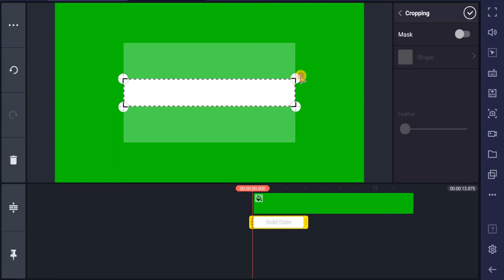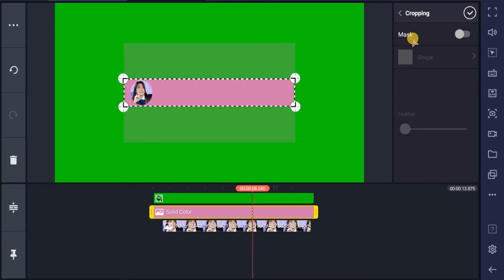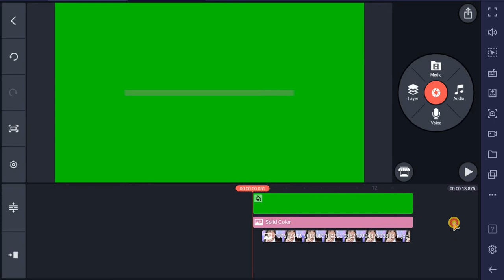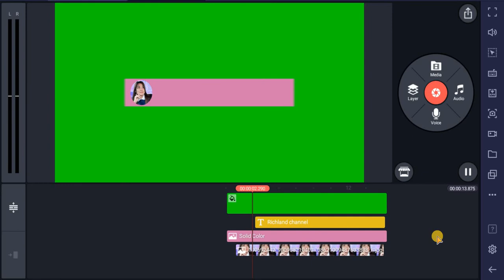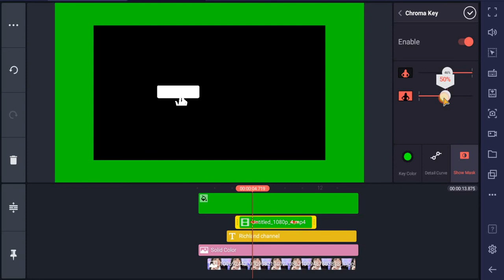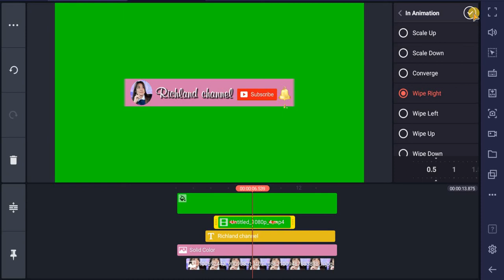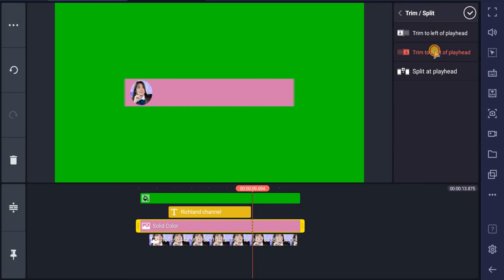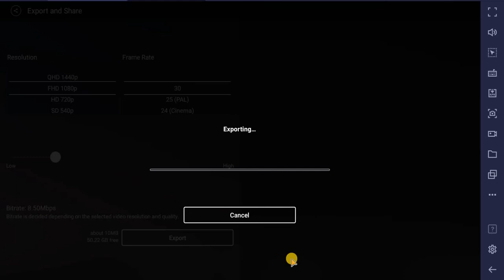PERSONALIZE SUBSCRIBE BUTTON ANIMATION TUTORIAL - USING KINEMASTER